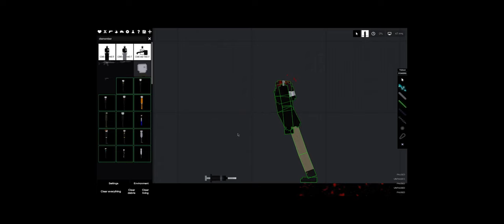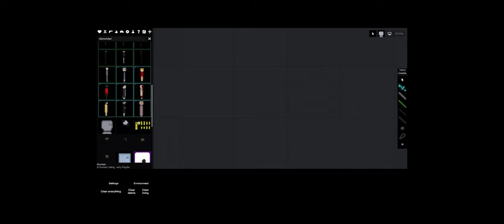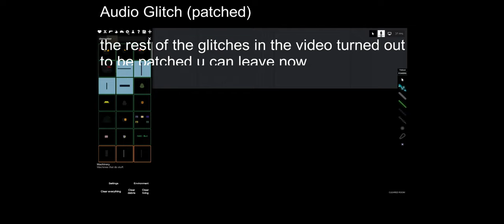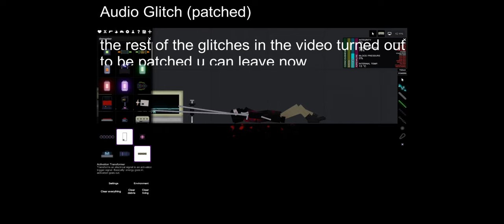weird ppg glitches i know for some reason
mr beast in people playground update